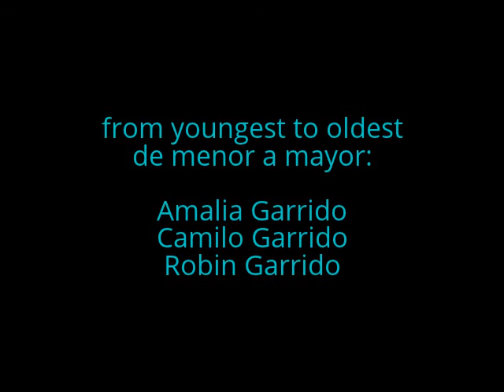Haunted Ship (El Barco Hechizado)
The Child Cinema Workshop (El Taller de Cinematografía Infantil) created this video with the YouTube Video Editor
This chapter is a prequel of the series "Hunter of Memories"(Cazador de Memorias) and it was filmed with an Android Tablet.